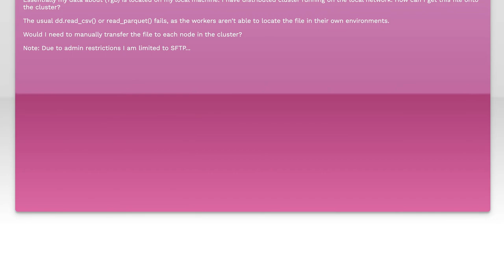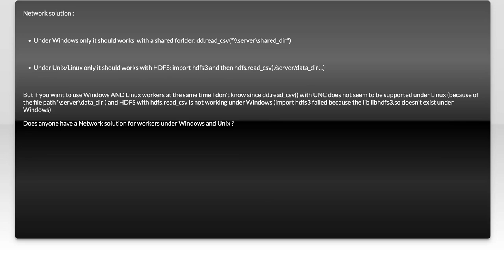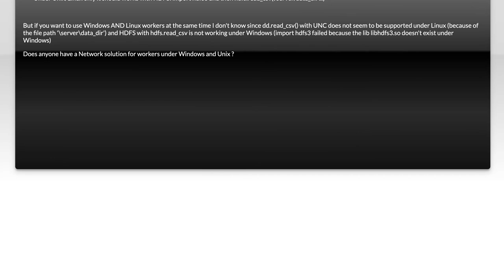Loading local file from client onto dask distributed cluster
python: Loading local file from client onto dask distributed cluster

Related to: python, python-3.x, dask